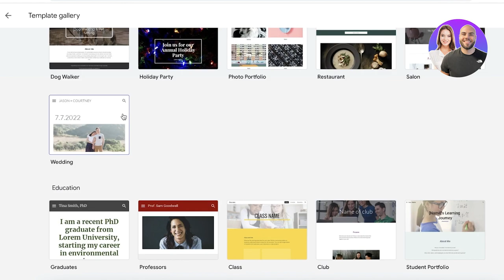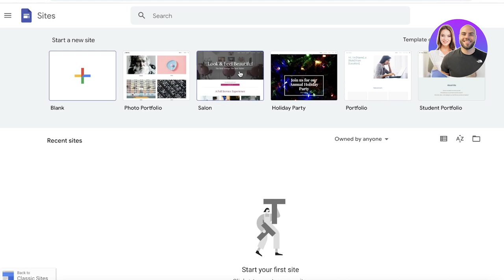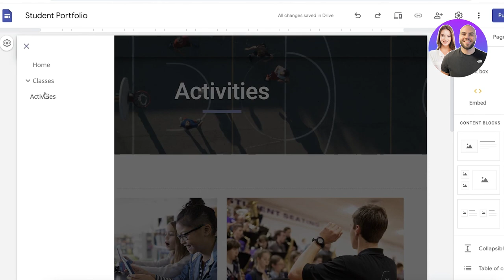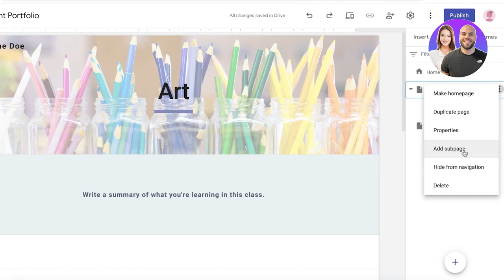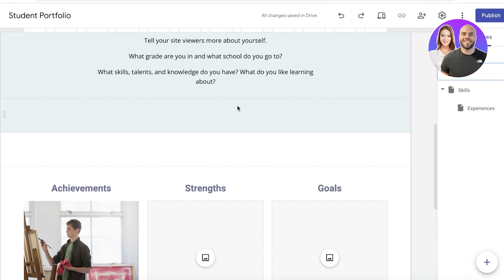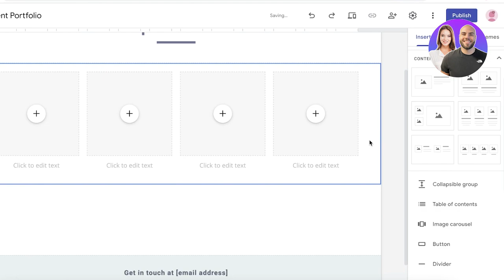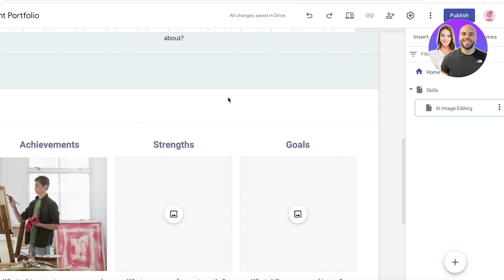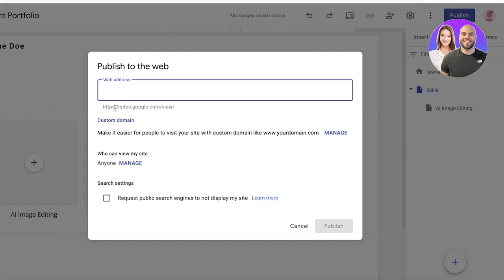How To Use Google Sites To Make A Portfolio 2024 (Step-by-Step)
In this video we show you How To Use Google Sites To Make A Portfolio. Google Sites has many uses and learn to make a portfolio in it by following this helpful tutorial.